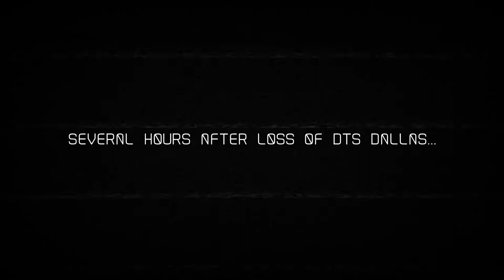The Commonwealth War (A Space Engineers Machinima) - Episode 2A Trailer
The scenes in this video were achieved using the Replay Tool in Space Engineers.

Story:

The DTS Dallas has been destroyed. Ares is now engaged in a full fledged ground war.

Creator's notes:

This should not have taken this long to make, but college is college. At least I got it out before the year's end, which is a month or two improvement from Episode 1's trailer.

I haven't slept, by the way. This was finished solely because I put my nose to the grindstone with what little spare time I found in the middle of the night. And considering it got done, I wouldn't have it any other way.

Both songs used belong to their respective creators. I will list them below.

Software:
Shadowplay (NVIDIA)
Wondershare Filmora 9
Blender 2.9